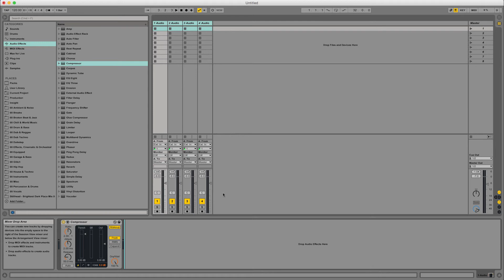Saving Default Project Settings - Ableton Live Tips & Tricks - Tutorial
Saving your default often-used settings in Ableton Live as a default project which loads them automatically every time you start the program.

Some Ableton Live tips and tricks that I regularly use. Some of them you may know, some you may not, but hopefully most people learning Ableton Live will be able to get something out of them.

I have tried to keep them short and sweet, with minimal fluff.

Sample-pack used in videos: Stillhead - Deep Dub Moods 01